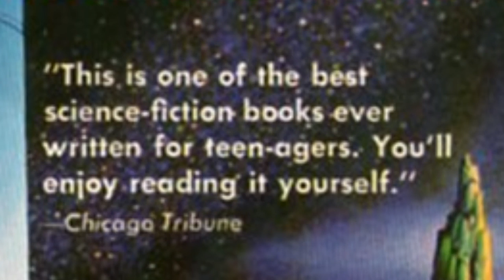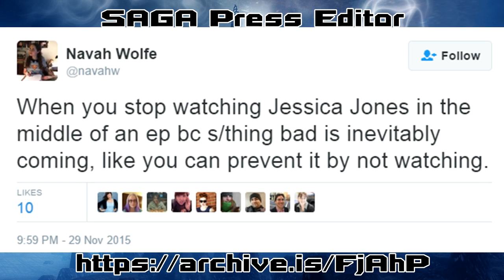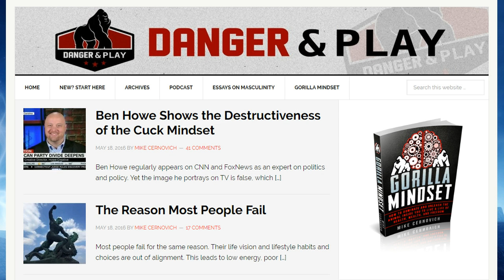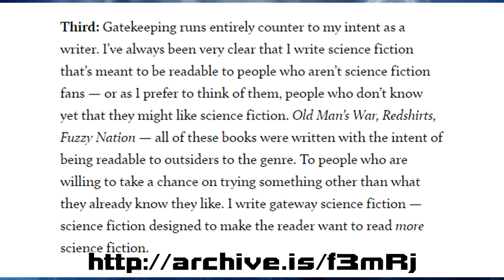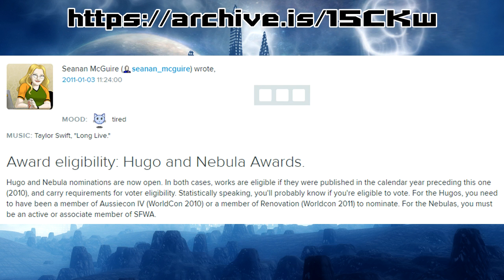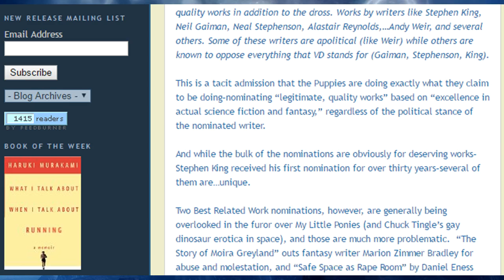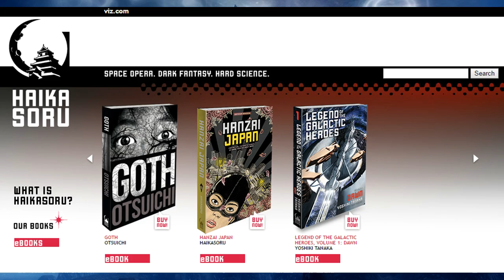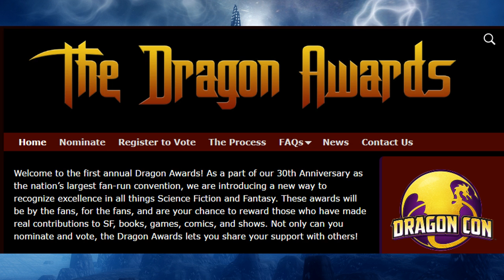QuQu's Watching: The Decline of Science Fiction Literature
QuQu talks about the reasons for Science Fiction's waning popularity in recent years.

Teamspeak if you want to chat.

I'd like to belong here. Do you think that I could?
Can we stop talking about the Hugos now? by Justin Landon
Best of '13 — Hugo Award Nominations & Recommendations (ver. 0.7.5)
Mary Robinette Kowal - Talk with me about being a fan of science fiction and fantasy
Note: Mary Robinette Kowal and Brandon Sanderson appear on a podcast together called Writing Excuses.
"Is it not time for a simple "Bannishment" of the Pet Leech?"
Theodore Beale [Vox Day] is the Donald Trump of Science Fiction
BOOK OF THE WEEK - What I Talk About When I Talk About Nothing by Haruki Murakami
The Hugos, the Puppies, and why this is more important than just a rocketship

Music: Undertale by tobyfox - Live Report (Slowed down)
Teleporter sound effects from Quake.

Art credits:
Avatar by: Alex Zorak
Neon Genesis Evangelion
Sengoku Rance
Macross
The Empire Strikes Back
Dirty Pair
Mobile Suit Gundam
A Princess of Mars